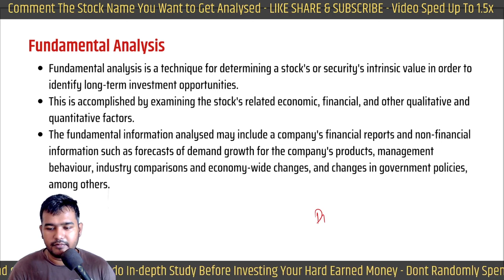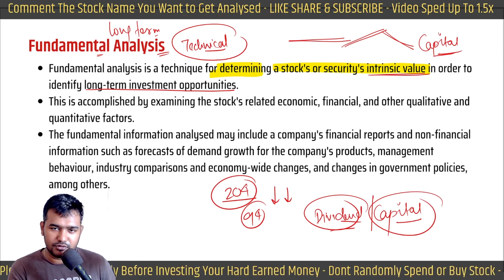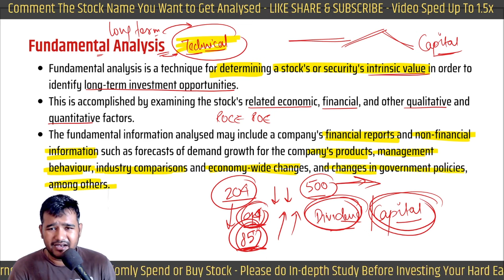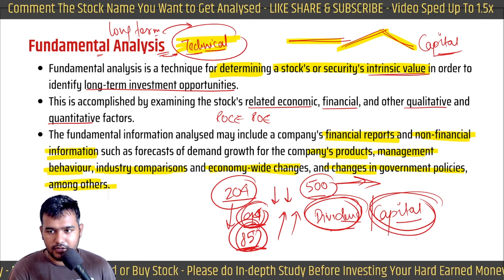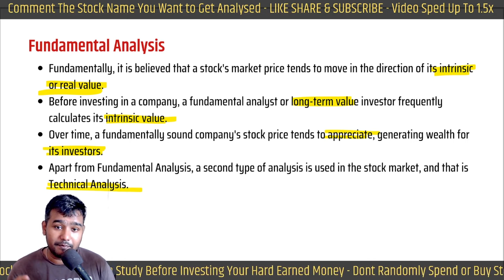Fundamental Analysis Kya Hai? - Stock Market Gyan Hindi Me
Fundamental Analysis Kya Hota Hai
Fundamental Analysis Meaning in Hindi

इस वीडियो में आप जानेंगे फंडामेंटल एनालिसिस क्या होता है और क्यों यह जरूरी होता है जब आप स्टॉक मार्केट में निवेश करना चाहते हैं या किसी भी कंपनी का शेयर खरीदना चाहते हैं

फंडामेंटल एनालिसिस के माध्यम से आप एक कंपनी के भविष्य के बारे में जान सकते हैं या उसके बारे में बता सकते हैं और कोशिश कर सकते हैं कौन सा कंपनी आपके पैसे को बढ़ाएगा और कौन सा कंपनी आपके पैसे को डूब आएगा
फंडामेंटल एनालिसिस के माध्यम से आप किसी भी कंपनी के स्वास्थ्य को जान सकते हैं वह कंपनी कितना आगे बढ़ेगा कितना ग्रो करेगा उसी के साथ साथ वह इंडस्ट्री वह इकोनामी कैसे ग्रो करेगा और किस तरीके से आप शेयर मार्केट के माध्यम से उसका फायदा उठा सकते हैं इसलिए फंडामेंटल एनालिसिस बहुत ही जरूरी एनालिसिस होता है आपके लिए जब आप किसी कंपनी का शेयर या स्टॉक खरीदना चाहते हैं